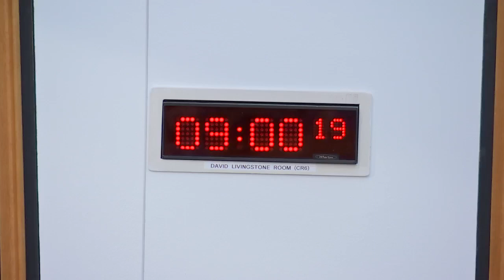COVID-19 Recovery Committee - 25 November 2021